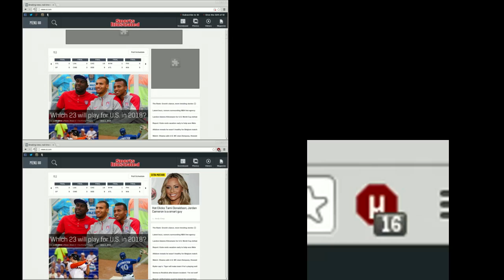µBlock vs no blocker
Top: No blocker
Bottom: µBlock 0.1.3.2.

Chromium 34 on Linux Mint 64.

µBlock: EasyList, EasyPrivacy, Fanboy's Annoyance List, Fanboy's Enhanced Tracking List, Malware Domains lists (3), Peter Lowe's Ad server list, hpHosts's Ad and tracking servers

The site was loaded once before the capture, so both cases went through the same workload (cache etc.), and minimized whatever network overhead there could be. I used the state of the icon in the tab to synchronize the start of both videos.

Notice the status bar when no blocker is used: "long" after the page was fully loaded in µBlock, the page when no blocker is used was still loading stuff.

The same test has been repeated three times in the video for convenience. I used Sports Illustrated site after doing some benchmarks with µBlock in order to find portion of code which needs attention performance-wise, as the site is quite demanding for a blocker.

Tools used (all open source):
Screen capture: Kazam.
Video editing: OpenShot Video Editor
Thumbnails: ffmpeg